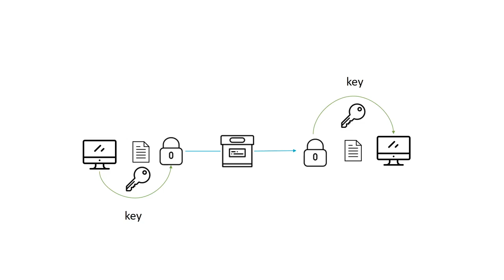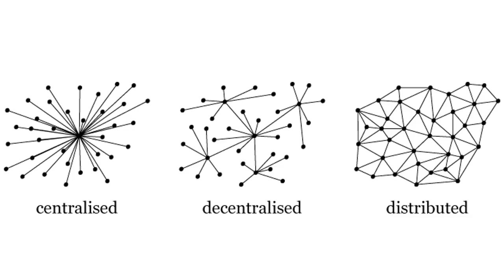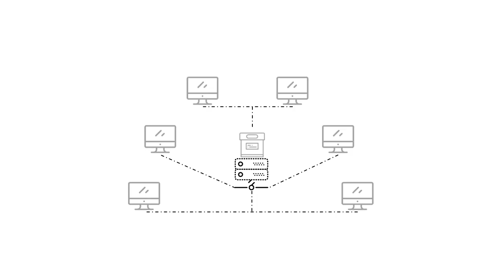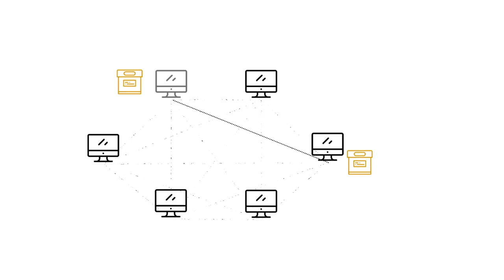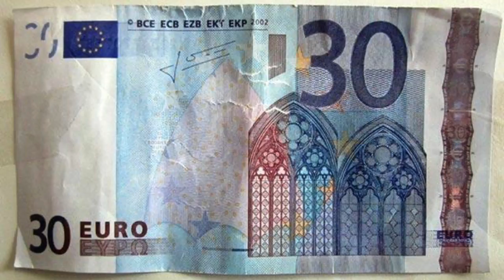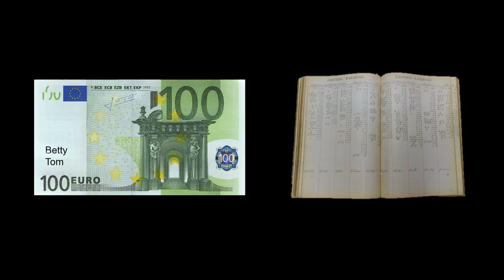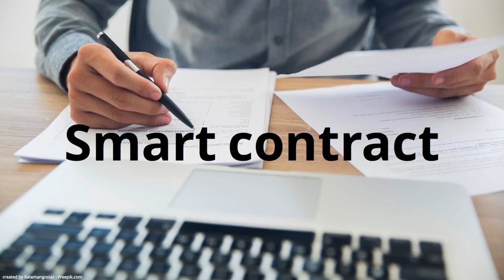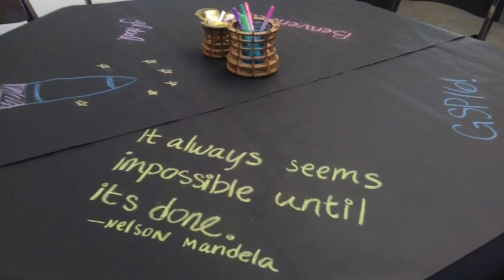La fiducia si fa Rete | Marta Ghiglioni | TEDxNovaraSalon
La rivoluzione blockchain: la fiducia condivisa e distribuita che permette di dare trasparenza non solo ai flussi di denaro, ma anche alle relazioni che li governano.

Vincitrice della Global Impact Competititon Italy 2016 e del Launchpad 2016 con un progetto di Legal Smart Contracts, Marta Ghiglioni ha studiato tecnologie esponenziali per la soluzione di problemi globali in Singularity University. Collabora con le cattedre di Informatica giuridica base e avanzata dei prof. Ziccardi e Perri presso l’Università degli Studi di Milano.